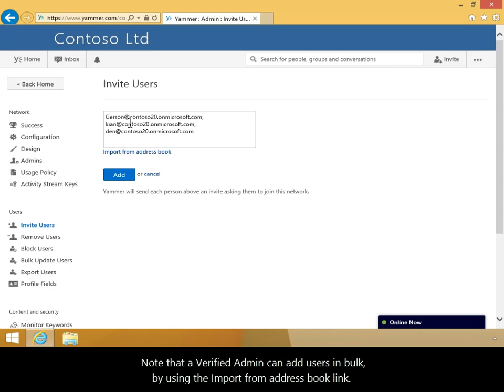How to Invite Users to a Network